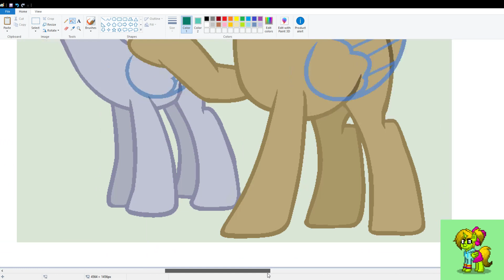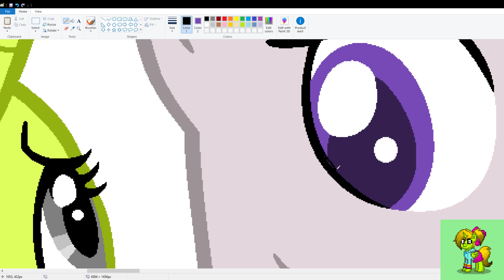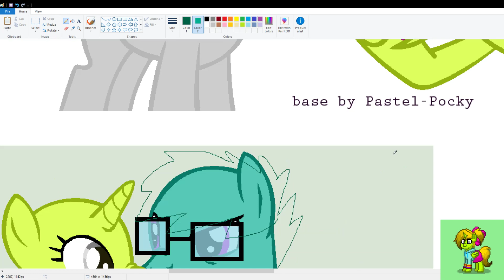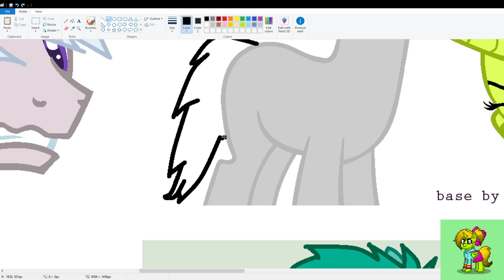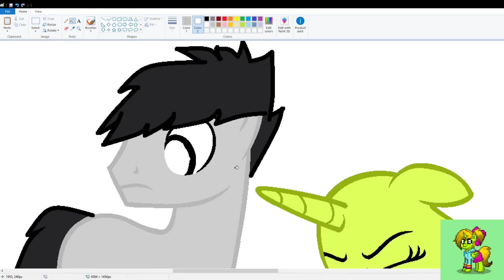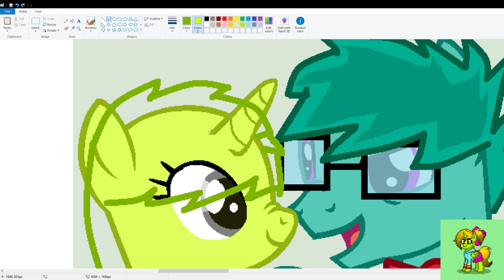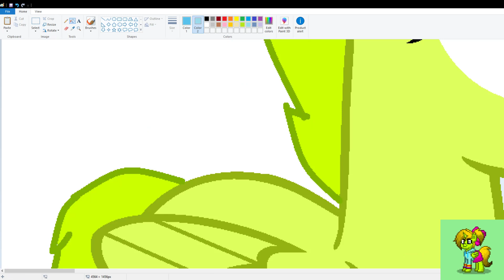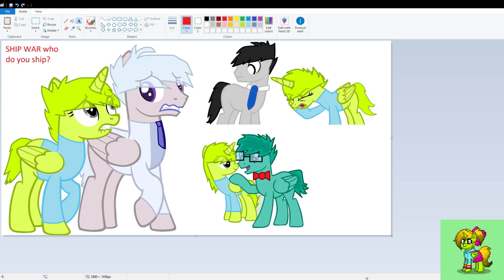SHIP WAR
who do you ship?
vote in the comment